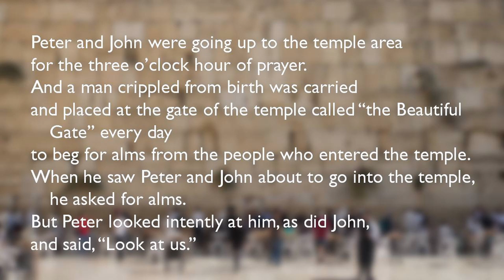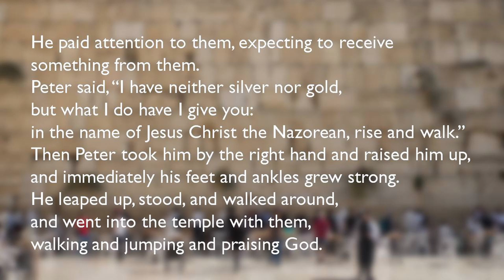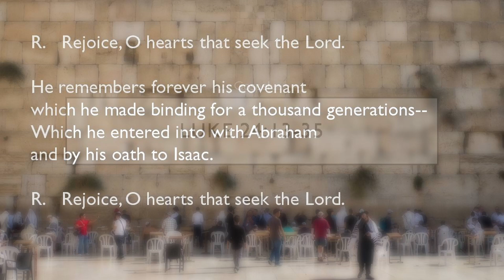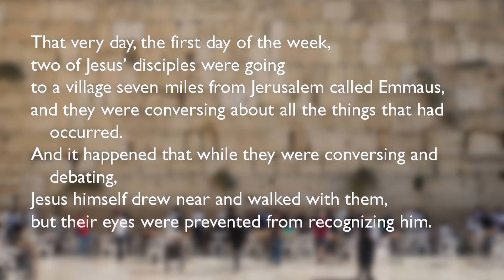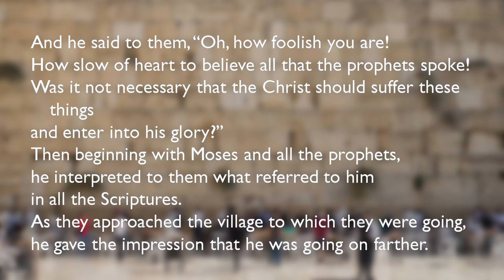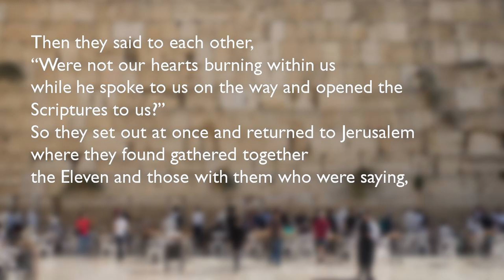Wednesday in the Octave of Easter